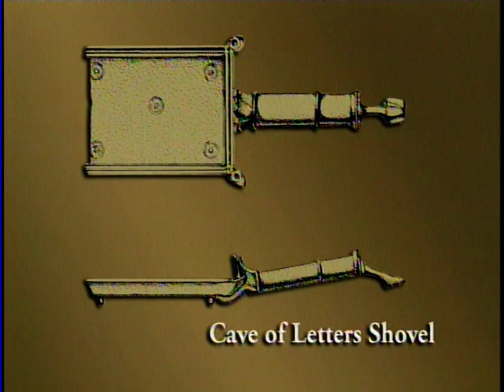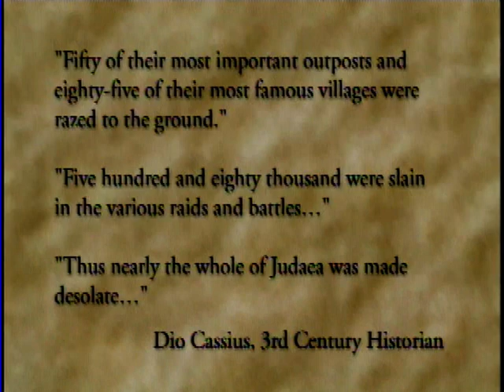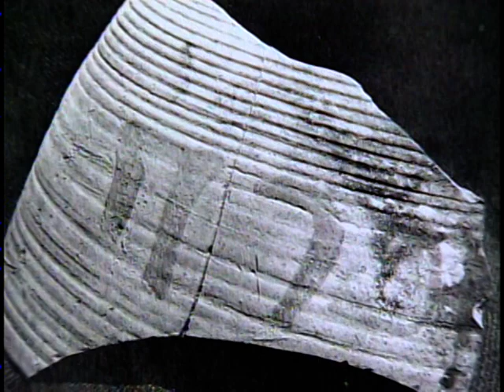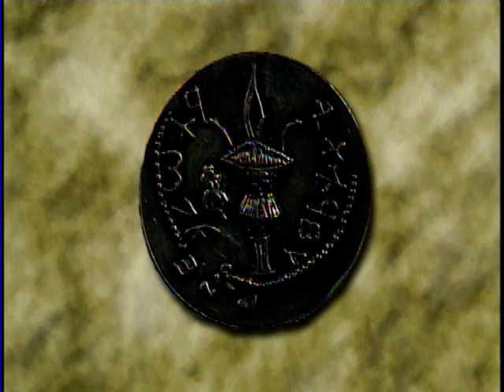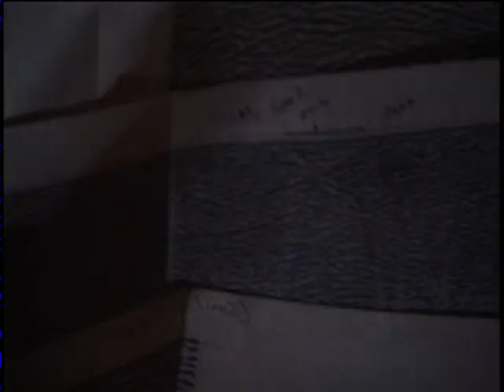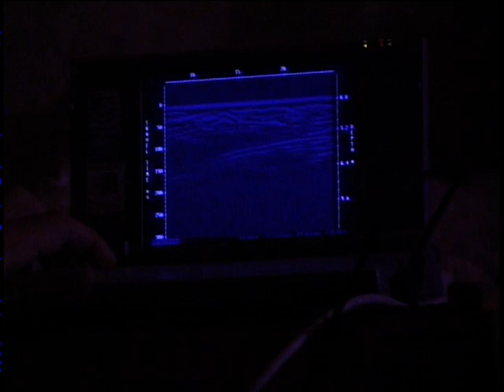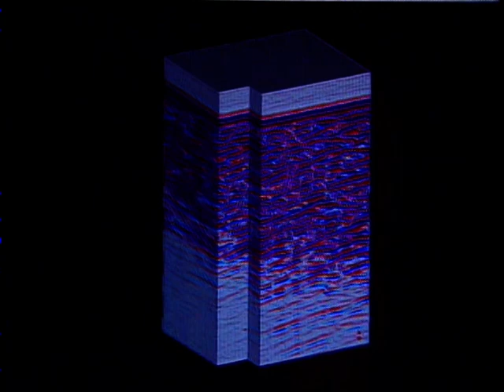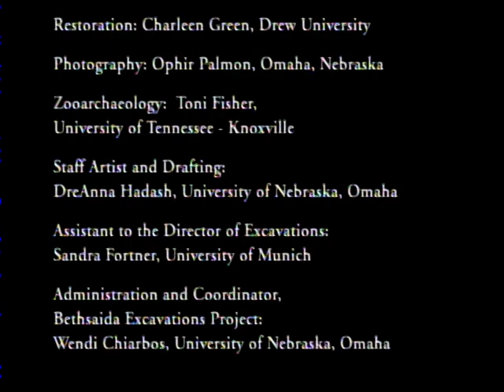Return to the Cave of Letters [2001]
The University of Nebraska Omaha (UNO) television studio is dedicated to producing high-quality and engaging content for students and faculty, local, and statewide audiences. We aim to establish ourselves as a leading provider of educational and informative content that reflects the diverse interests and perspectives of our community. Our business model is based on a combination of underwriting, sponsorships, donations, and partnerships with local, regional, and non-profit businesses.